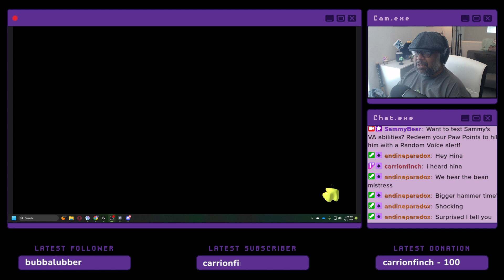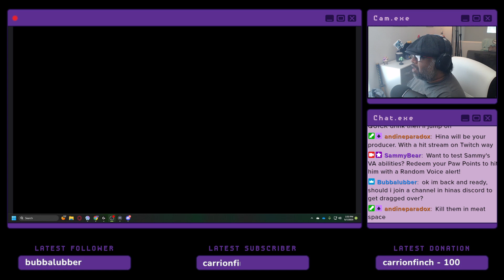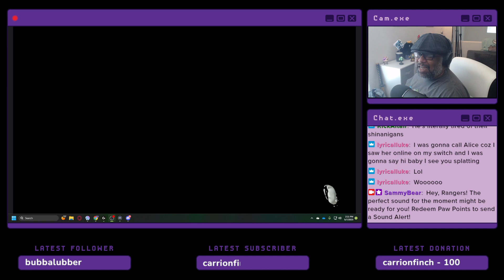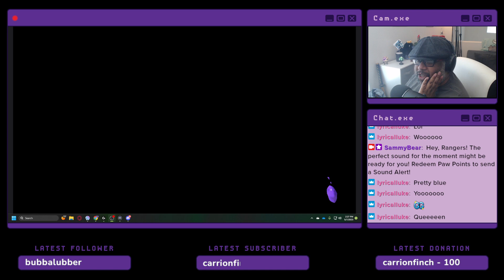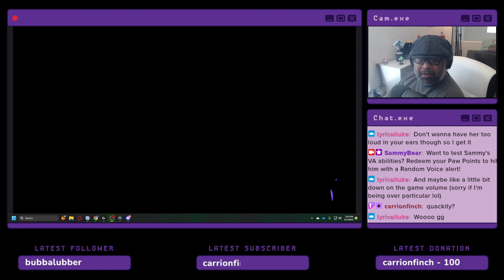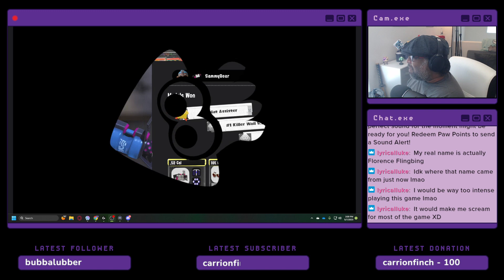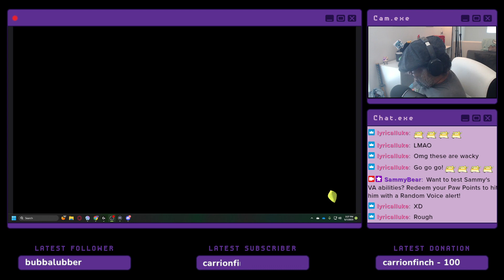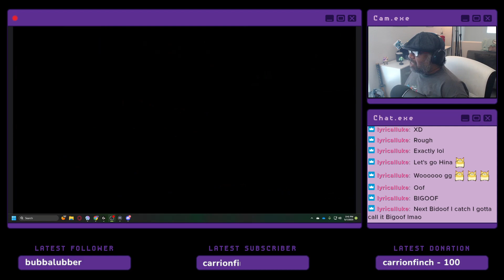SammyBear Plays "Splatoon 3" (Zelda Splatfest w/ GMHina and Bubbalubber)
Let's go, Team Wisdom! Playing during the final hours of the Splatoon X Zelda Splatfest with GMHina and Bubbalubber as teammates!